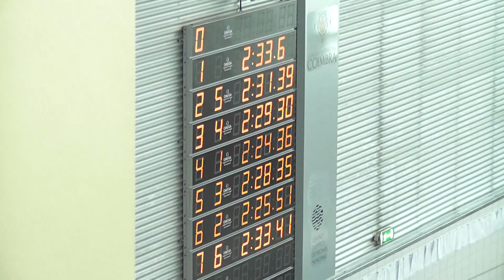VIII Meeting Coimbra 20EF 2de3